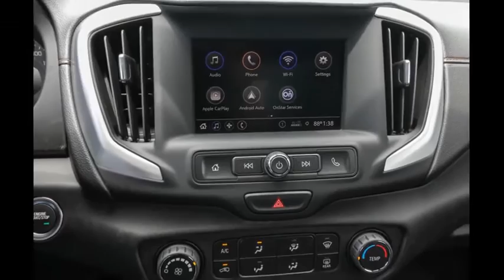2020 GMC Terrain Ocala, The Villages, Brooksville, Chiefland, Homosassa FL N20549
Satin Steel Metallic  2020 GMC Terrain available in Homosassa, Florida at Eagle Buick GMC. Servicing the Ocala, The Villages, Brooksville, Chiefland, FL area.